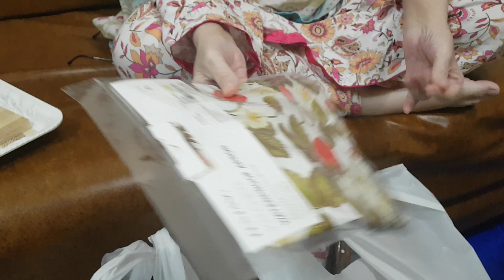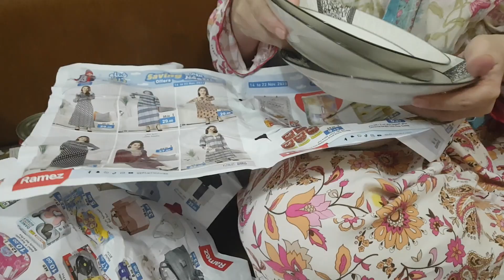Crockery Shopping at Rameez Hypermarket ||Punjabi mom in Dubai|| کراکری کی خریداری